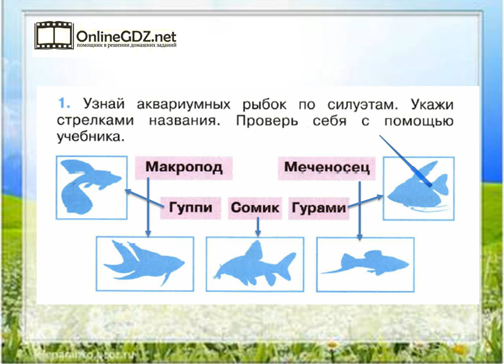Задание 1 Животные живого уголка - Окружающий мир 2 класс (Плешаков А.А.) 1 часть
Для того чтобы выполнить задание №1 на странице 55, вы должны уметь по силуэтам узнавать аквариумных рыбок, стрелками соединять картинку и соответствующее название. Если вы хотите без ошибок сделать это задание, посмотрите наше видео.